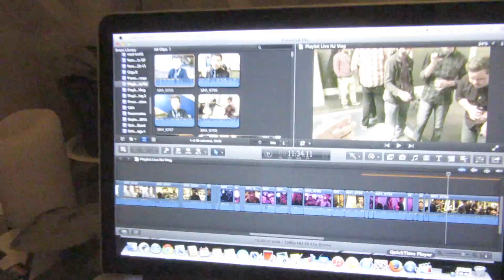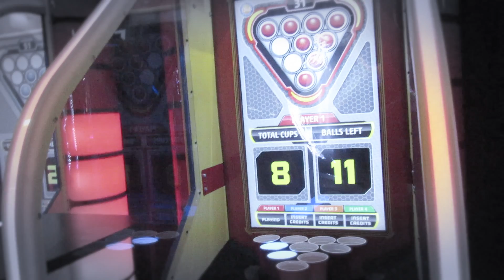LA LIFE! VLOG 328.329.330.331.332 02.01.15-02.14.15!